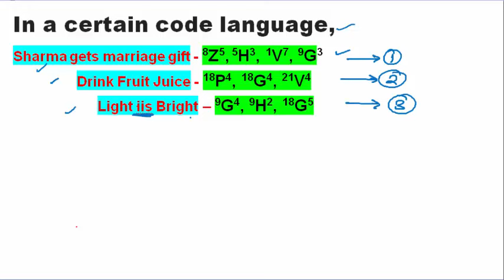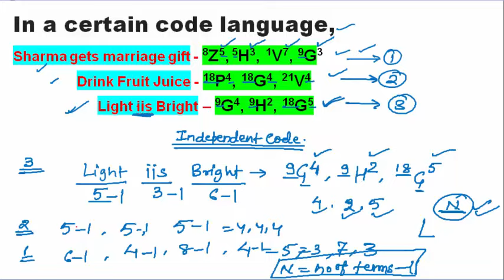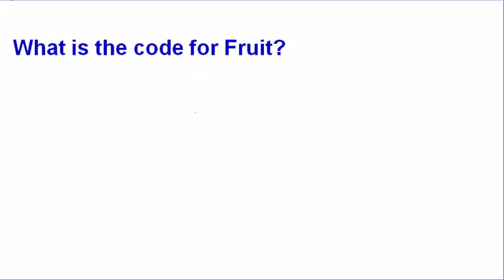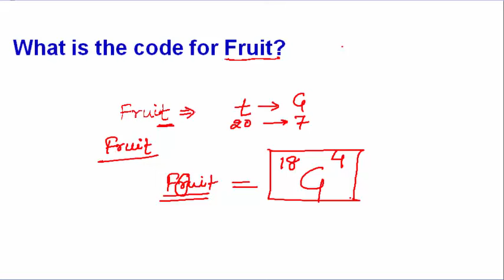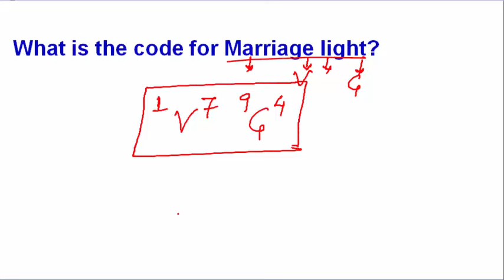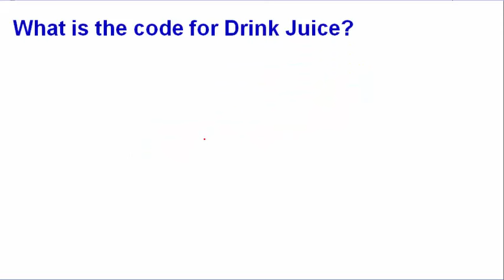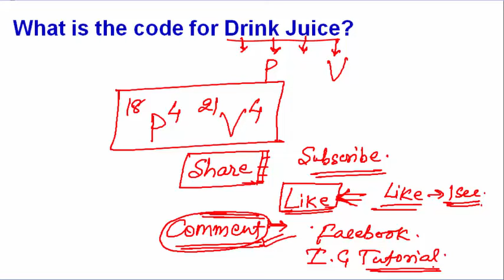Coding Decoding Questions Asked in IBPS PO MAINS 2016(Based on memory)|part-2|Best Trick|Short Trick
Coding Decoding ibps mains 2016:- Here in this video I will explain the coding Decoding Question asked in IBPS mains 2016.